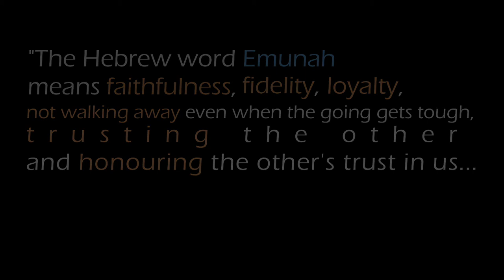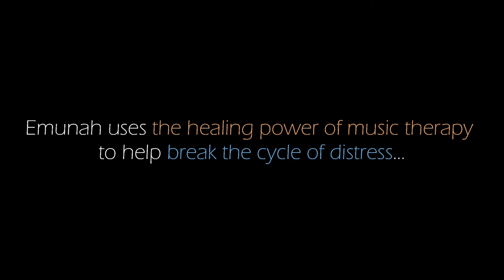Lord Rabbi Jonathan Sacks z'l - Music In His Own Words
Lord Rabbi Jonathan Sacks z’l was a great proponent of British Emunah and regularly supported our events and appeals.

He loved all types of music so much and especially the Emunah Music Therapy programme which he and his family set up is in his name. He visited two of our residential centres with the Shabbaton Choir several times.

In this video you can hear, through Rabbi Sacks' words, the way music can heal.